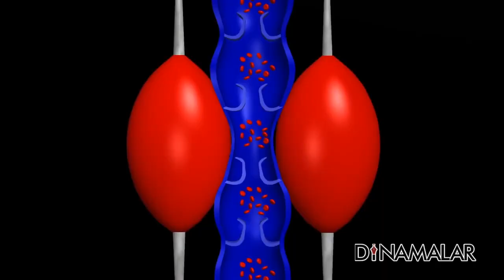அதிக நேரம் நிற்பதால் ஏற்படும் பாதிப்பு | varicose vein | interventional radiology | Hariharan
அதிக நேரம் நிற்பதால் ஏற்படும் பாதிப்பு | Dr.Dheepashri | Interventional radiology | varicose vein For more videos